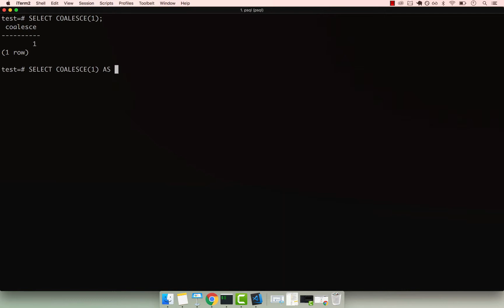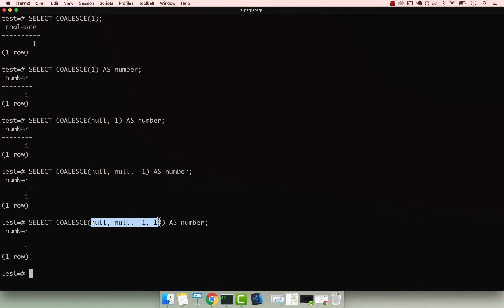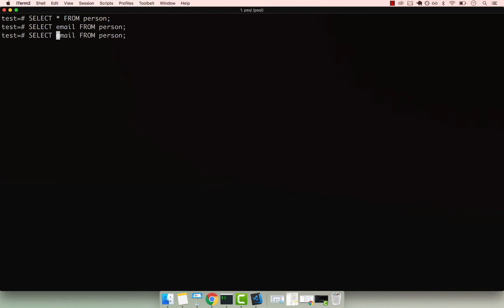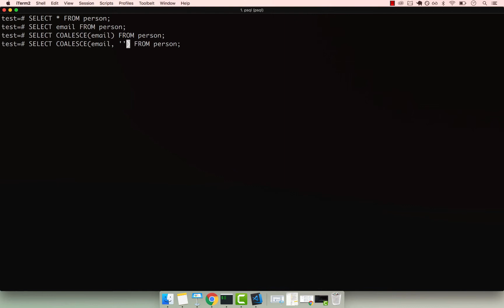PostgreSQL: Coalesce | Course | 2019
PostgreSQL is a general purpose and object-relational database management system, the most advanced open source database system widely used to build back end systems. Startups including big companies such as Apple, Cisco, Redhat and more use Postgres to drive their business.

In this video you will learn how to handle null values with Postgres Coalesce